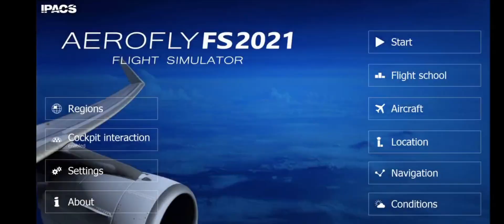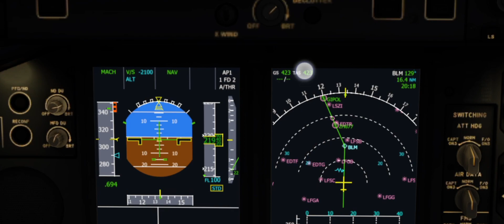British Airways Airbus a380 London-Zurich full flight